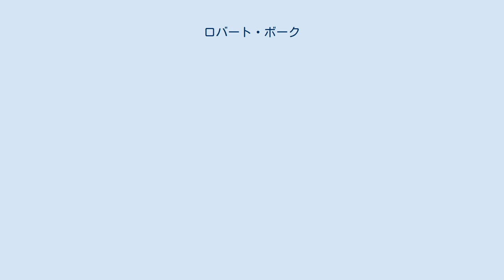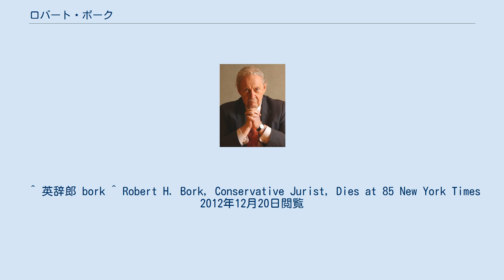ロバート・ボーク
ロバート・ボーク ロバート・ヘロン・ボーク（Robert Heron Bork、1927年3月1日 - 2012年12月19日）は、アメリカ合衆国の法学者。
裁判官・弁護士。
 1973年6月から1977年1月まで、ニクソン政権で第35代アメリカ合衆国訟務長官を務めた。
ウォーターゲート事件においては、「土曜日の夜の虐殺」と呼ばれるアーチボルド・コックス特別検察官解任の当事者だった。
司法長官エリオット・リチャードソンと司法副長官ウィリアム・ラッケルズハウスはニクソンのコックス解任方針に反対して相次いで辞職しており、ボークが役目を引き受ける結果になった。
 1987年、レーガン大統領が連邦最高裁判事に指名したが、保守派のボークに対して民主党多数の上院では反対意見が多く、指名承認は否決された。
このことから、アメリカではボークの苗字である“Bork”が、「公職に指名された者の就任を阻止するために、マスコミなどがこぞってその者を誹謗中傷する」ことを意味する動詞として使われるようになった。
 その後、イエール大学法学部教授、連邦高等裁判所裁判官も務めた。
イエール大学時代の教え子にビル・クリントンがいる。
クリントンはその思想・立場を越えてボークの講義に感銘を受けたという（『クリントン自伝（上）』）。
 2012年12月19日、バージニア州アーリントンで死去。
85歳没。
 ^ 英辞郎 bork ^ Robert H. Bork, Conservative Jurist, Dies at 85 New York Times 2012年12月20日閲覧